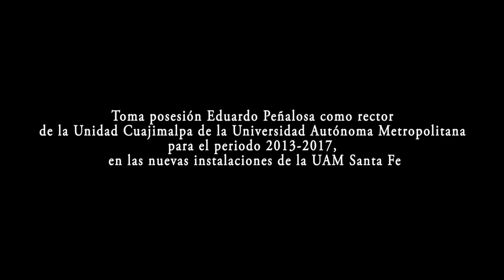Toma protesta Eduardo Peñalosa como rector de la UAM Cuajimalpa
Sustituye a Enrique Fernández Fassnacht, nuevo secretario general Ejecutivo de la Anuies.